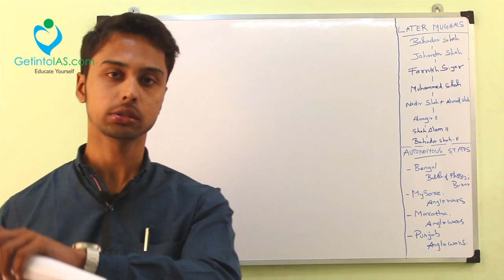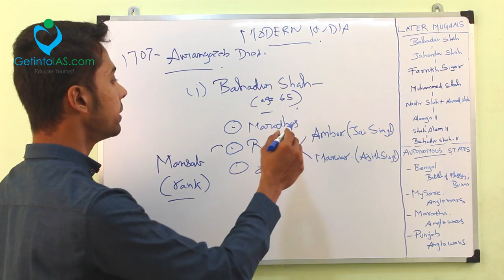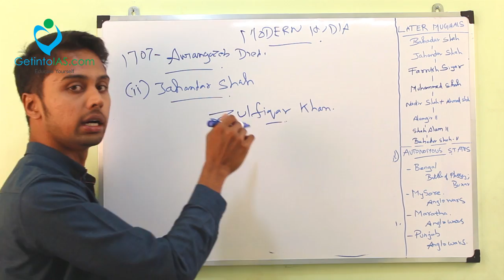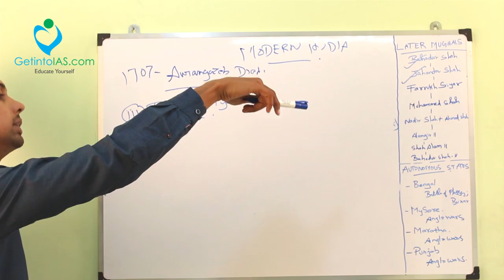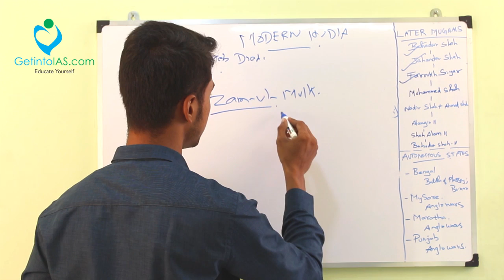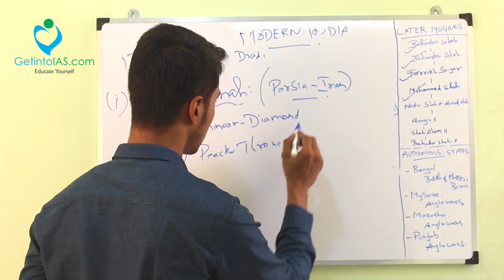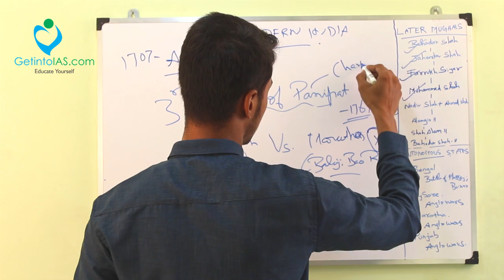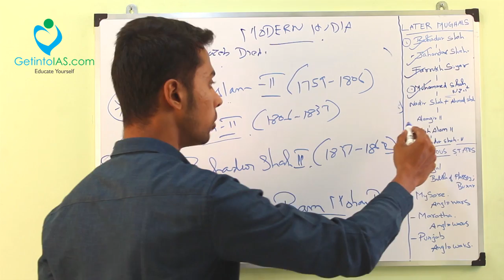Later Mughals | Spectrum Modern History | In English | UPSC | GetinoIAS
Related Modern India Book for Prelims
Modern India by Spectrum Books (or)
Modern Indian History by Sonali Bansal

Lecture by : Barath V | Educator | GetintoIAS.com